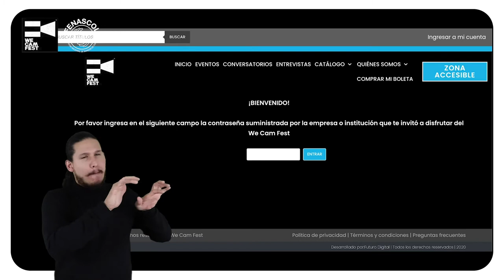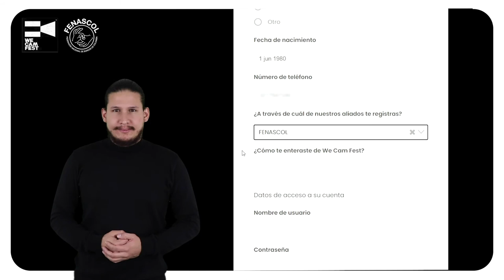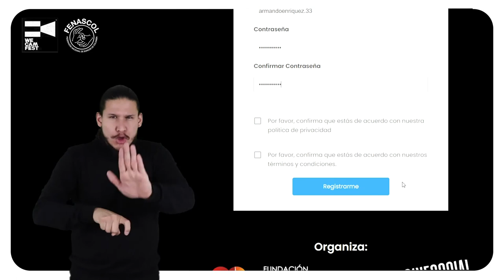WE CAM FEST 2020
Domigo de películas... Incluyentes 🎥
Hasta el 3 de diciembre se está llevando a cabo el We Cam Fest, primer festival de cine incluyente de Colombia. Todas las películas, conferencias y entrevistas están disponibles en la plataforma ➡️
¿Quieres disfrutar gratis de todo el contenido?
En este vídeo te contamos como puedes hacerlo, solo por ser seguidor de Fenascol.